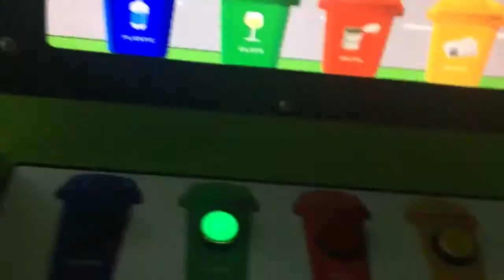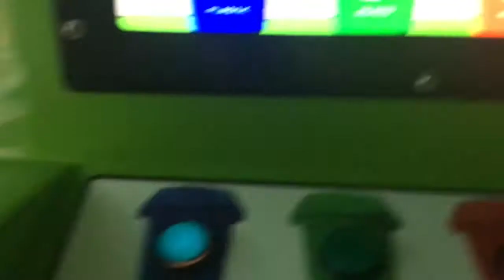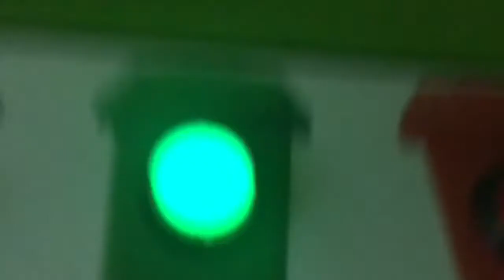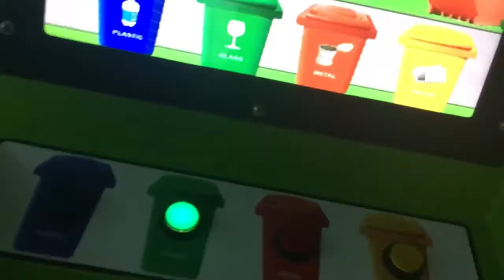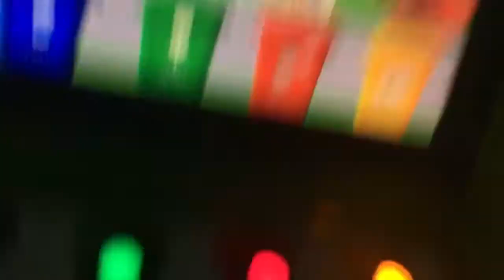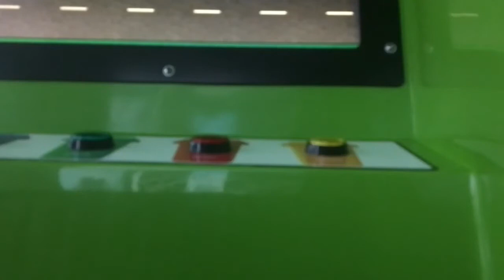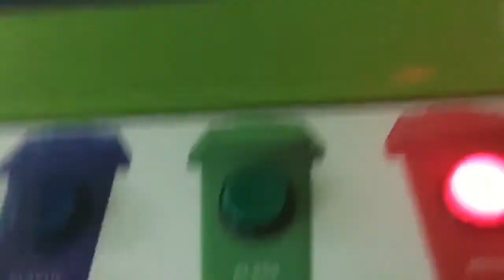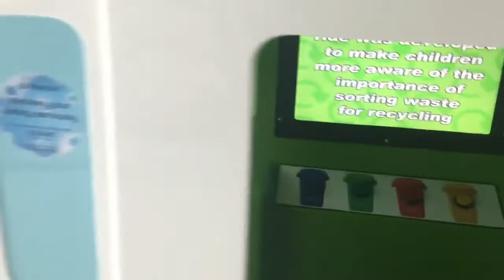Eco Freddy kiddie ride